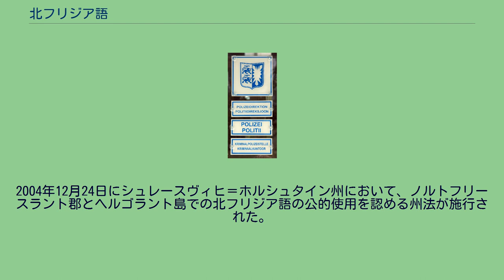北フリジア語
北フリジア語は、ドイツの少数言語の一つである。
北フリジア語とドイツ語の2言語で書かれた警察署の標識 北フリースラントに約1万人の話者がおり、大陸方言と島方言の2つの方言に大別される。
標準となる方言は特にないが、本土方言のうちの一つである「モーリング方言」（ベーキングハルデ方言）を標準語にしようと提唱されたことがある。
北フリジア語は、西ゲルマン語群の中のフリジア語の一部に分類される。
北フリースラント諸島のフェール島とアムルム島、ベーキングハルデのリーズム・リントホルムの、少数の村を例外として、大部分の地域では、もはや子供たちが北フリジア語を学ぶことはなくなっており、危機言語の一つとされている。
すべての話者が少なくとも標準ドイツ語とのバイリンガルで、多くは低地ドイツ語をも話せるトリリンガルである。
デンマークとの国境周辺の人々は、さらにデンマーク語（南ユトランド方言）を加えた4言語話者である。
2004年12月24日にシュレースヴィヒ＝ホルシュタイン州において、ノルトフリースラント郡とヘルゴラント島での北フリジア語の公的使用を認める州法が施行された。
北フリジア語の方言の分布 北フリジア語の様々な方言による文章の例。
（原文はテオドール・シュトルムの『小さなヘヴェルマン』より） フェリング方言とエームラング方言は、別々の方言ながら非常に似ており、この例では同じものになっている。